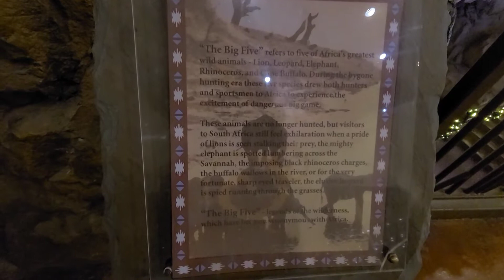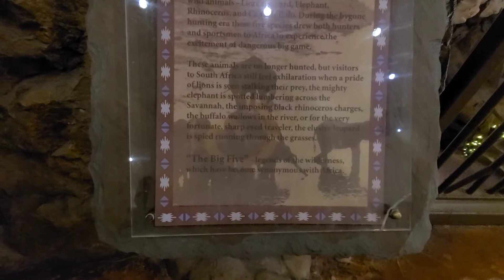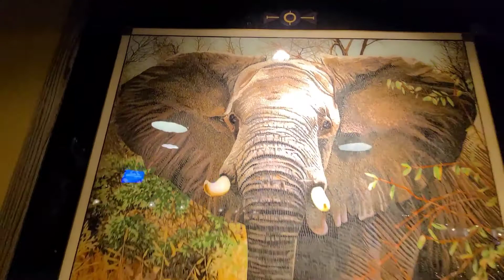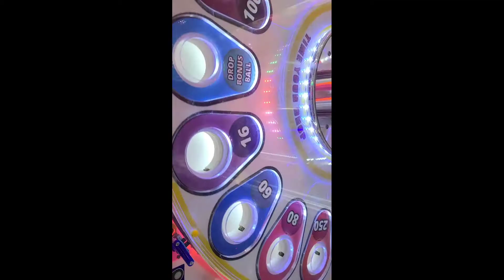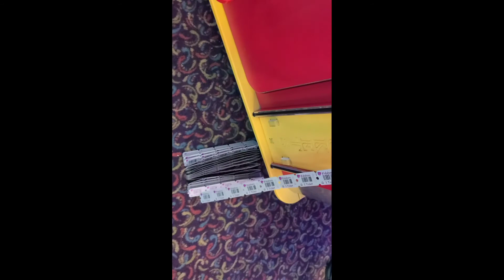Vlogmas day 8|Pandemic fun|Safety first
Turn on your notifications so you'll never miss a video

Facebook Twice ah Child reborn nursery
Instagram Twiceachild